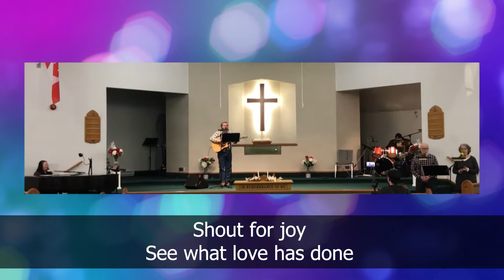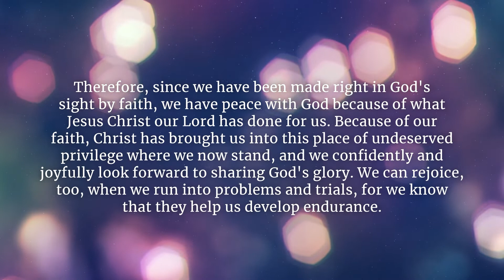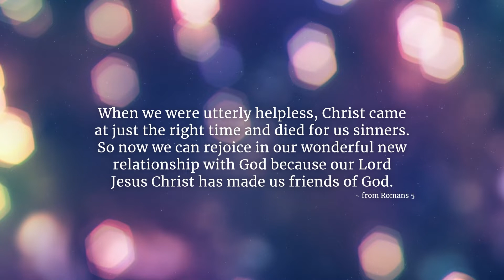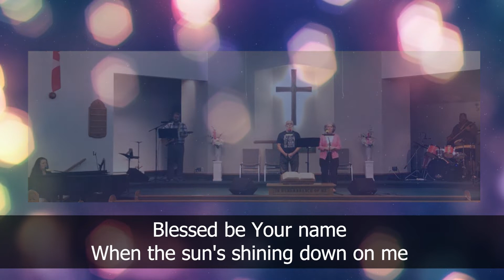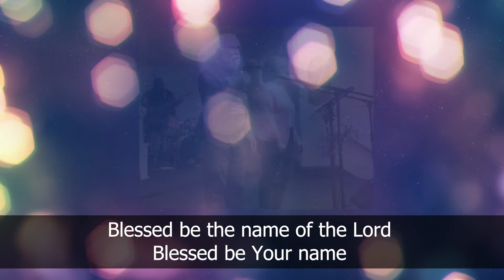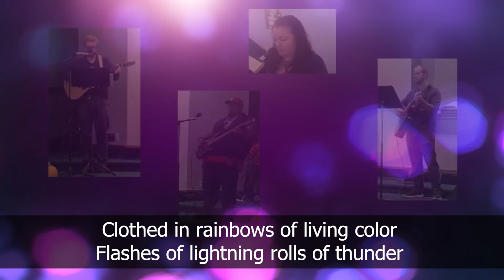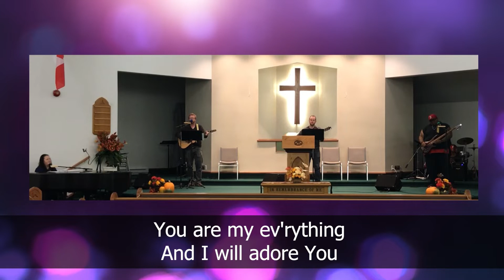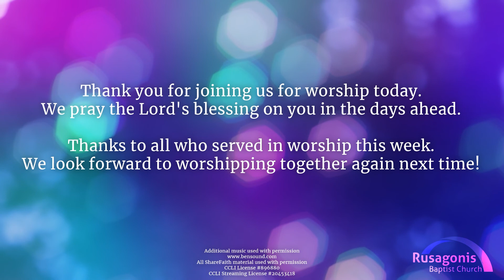Rusagonis Sunday Worship - August 14, 2022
Join us online for Sunday worship at RBC!